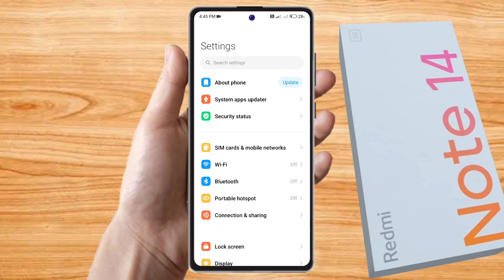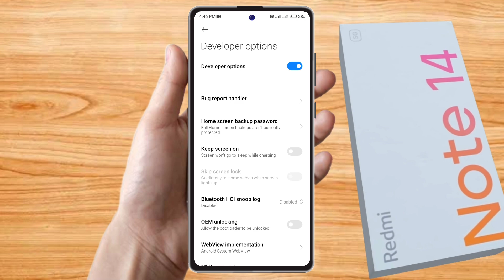how to on developer option in redmi note 14 | redmi note 14 developer option on kaise kare